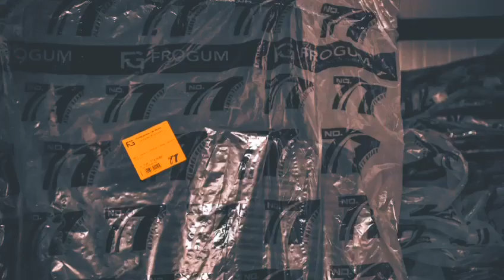Clip de prezentare GreenAutoImport